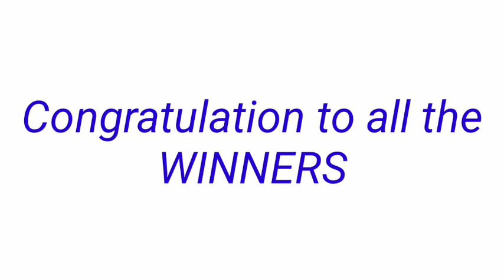STL - CAVITE October 1, 2022 3RD DRAW RESULT